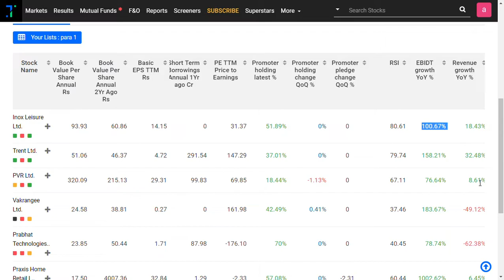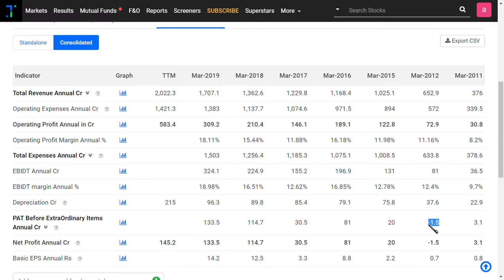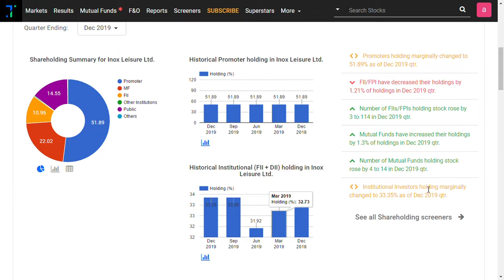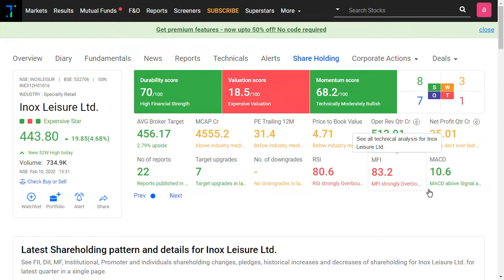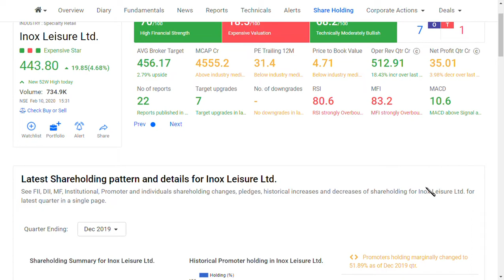inox leisure share latest news / inox leisure share latest news /pvr share/ sharemarket in tamil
inox leisure  Ltd latest news | inox leisure latest update
inox leisure  latest news | inox leisure  latest update
 and we also covered  inox leisure share latest  analysis
and inox leisure share latest update which is very useful for all to see
and we would like to make a inox leisure , share review and

and we also covered penny stock  can be a ,Multibagger ans the best penny stock 2020, are shown in this video and this Multibagger share are also giving Bonus share and this  is our list of penny stock and some of which are ,debt free penny stock